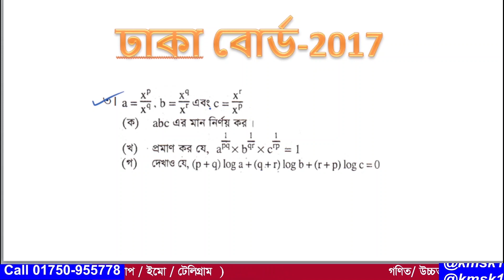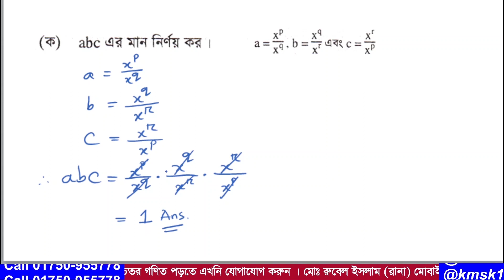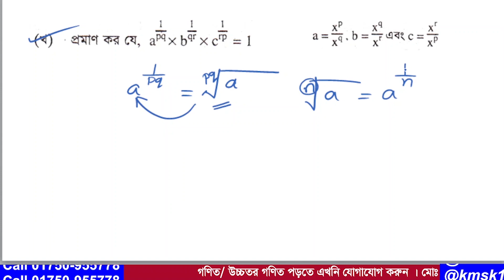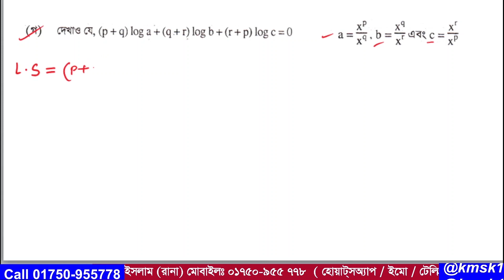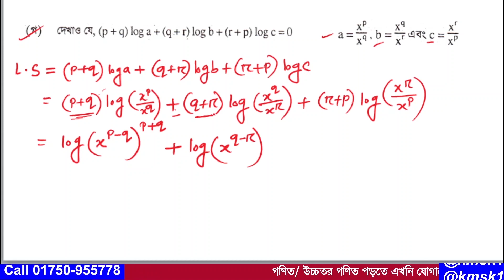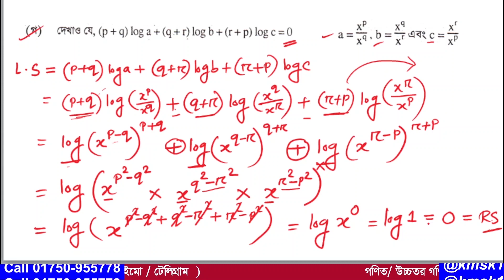প্রশ্ন নং-03 । এসএসসি 2017 । ঢাকা বোর্ড । অধ্যায়-04 ( সূচক ও লগারিদম ) নবম ও দশম গণিত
আমাদের এই ভিডিওটিতে  2017 সালের এসএসসি গণিত পরীক্ষায় ঢাকা বোর্ডে  03  নাম্বারে  যে সৃজনশীল প্রশ্ন আসছে তা সহজ পদ্ধতিতে সমাধান করা হয়েছে । উক্ত সৃজনশীল প্রশ্নটি নবম দশম শ্রেণির  অধ্যায়-04 ( সূচক ও লগারিদম ) থেকে দেওয়া হয়েছিল । আশা করি ভিডিওটি শিক্ষার্থীদের উপকারে আসবে ।আর ভিডিওতে  যেকোনো অনাকাঙ্খিত ভুলের জন্য  আমি আন্তরিকভাবে দুঃখিত এবং ক্ষমা প্রার্থী । সকলের জন্য দোয়া ও ভালবাসা রইল আর আমার জন্য সকলের কাছে বিনীতভাবে দোয়ার দরখাস্ত রইল ।